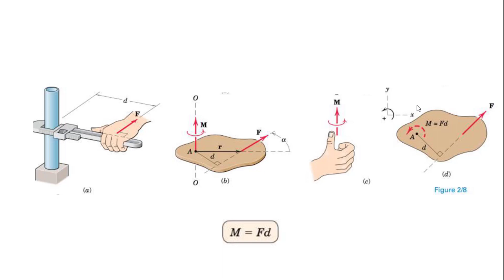مقدمة 6 : مفهوم العزوم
شرح وحلول مسائل مصدر مريام النسخة الثامنة